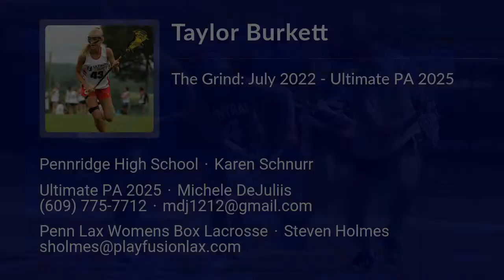Taylor Burkett Lacrosse Highlights - PA 2025 - Att. Mid. Draw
Taylor Burkett Recruiting Video.